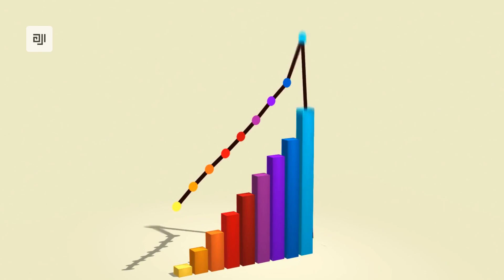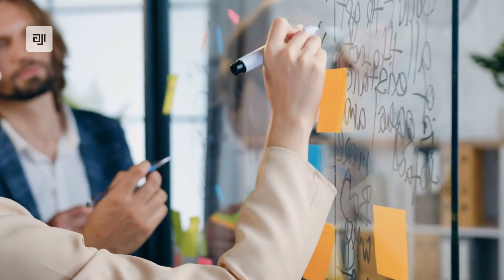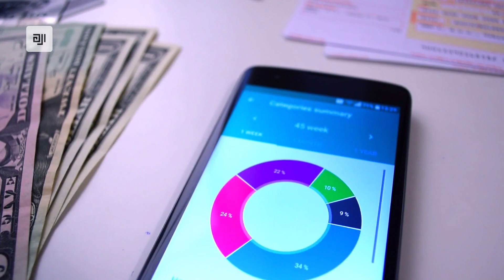Financial Soft Skills You Should Know | Financial Education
Ever wondered how the wealthy manage to build and preserve their fortunes? In this eye-opening video, we dive deep into the world of financial savvy and unveil the secrets that affluent individuals use to amass wealth.

Learn from the financial playbook of the wealthy and gain a holistic understanding of wealth creation and preservation. If you're ready to unlock the secrets to financial success, hit play now!

We will be answering the following questions:
Small Financial Improvements to Start With?
What are some small financial improvements to do with your life?
Methods to improve your financial life?
How can I improve my financial life?
What improvements would you like to bring about in your financial life?
What things I can improve in my financial life?

At AJ's Info. We believe we can make positive impact on your lives by sharing the knowledge and insights to make informed financial decision and develop personally, ultimately leading to improved well-being.

"The Place Where You Build Career and Reach New Heights of Success."